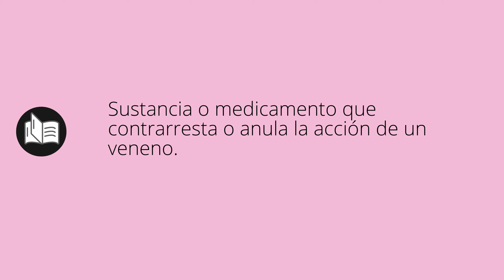Que significa CONTRAVENENO • contraveneno SIGNIFICADO • contraveneno DEFINICIÓN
Que significa contraveneno en español. Cual es el significado y definicion de contraveneno. que es contraveneno. contraveneno definiicon en español. Todos los significados y definiciones del diccionario español.

Diccionario de la RAE (Kindle):
Diccionario de la RAE (Tapa dura):
Diccionario de primaria VOX:
Diccionario Esencial de la Lengua Española:
Diccionario Cambridge Español - Inglés: